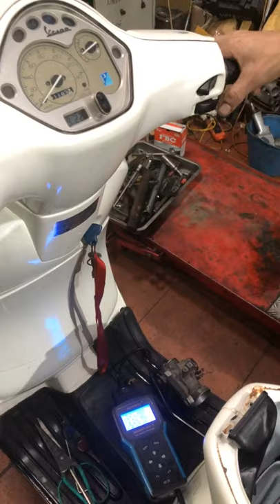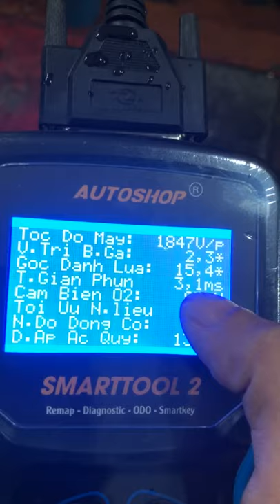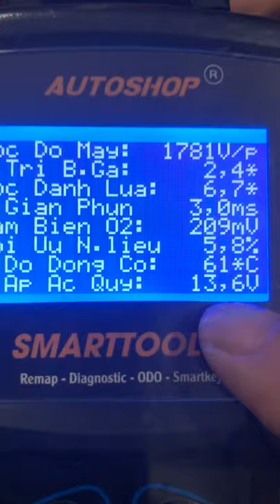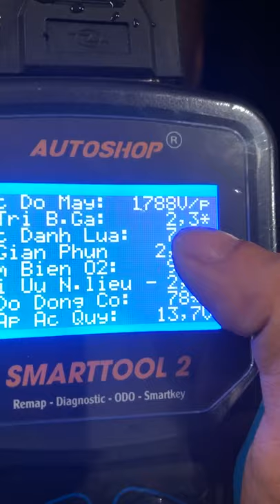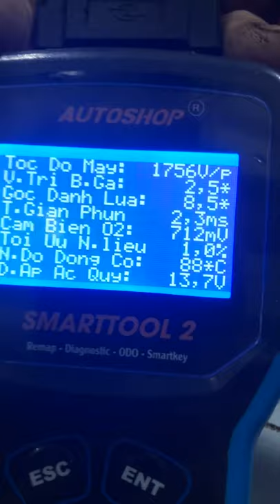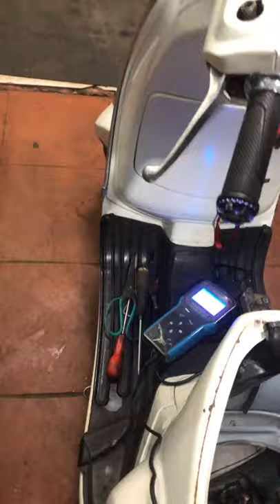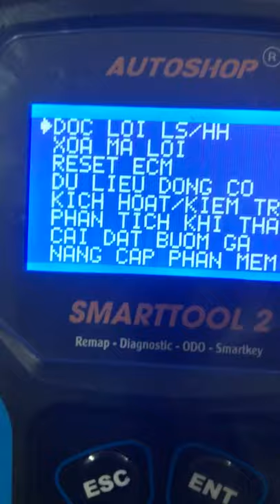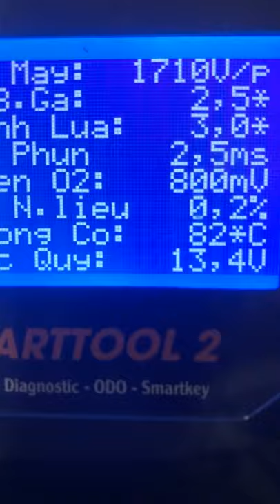Đức Mạnh: Đào tạo điện Xe Fi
Nguồn: Đức Mạnh Motor